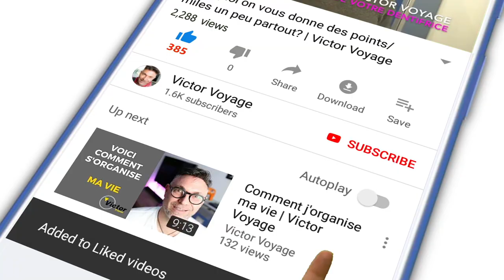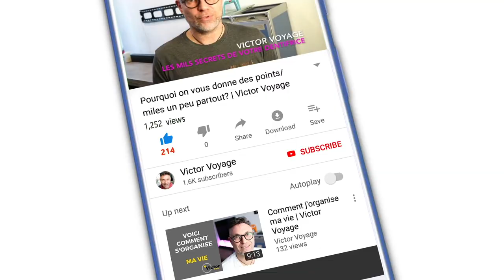5 Choses que Les Equipages Détestent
On les aime nos passagers, mais certains abusent quand meme.
Vous continue la série commencée l'an passé avec 5 autres passagers pas très coopératifs :)